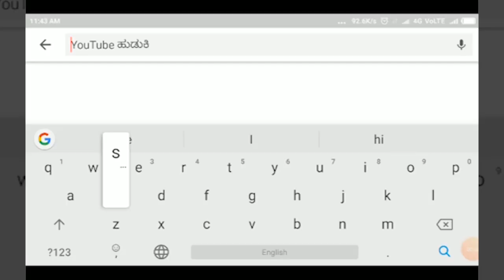ಶ್ರೀ.ಮು.ಕು.ಭೂ ಮಹಾರಾಜರು ಕೊರೋನಾ ಬಗ್ಗೆ ಸಂದೇಶ ನೀಡಿದರು||SATYAM TV KANNADA